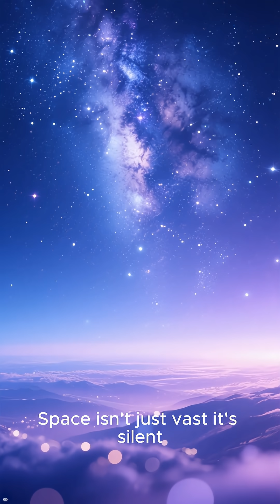Space Is So Quiet… And 2 Other Mind-Bending Truths 🌌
Space isn’t just empty — it’s silent, ancient, and full of invisible forces that shape reality.

🔇 Sound can’t travel in space — it’s a perfect vacuum. Every explosion you hear in sci-fi movies? Totally silent in real life.
🪐 Saturn’s rings are 99.9% pure water ice — and so thin, if they were scaled to the width of a sheet of paper, they’d stretch over a football field.
🌀 95% of the universe is made of dark matter and dark energy — and we still don’t know what they are.

All facts verified by NASA, ESA, and peer-reviewed astrophysics research.

Follow @QuasarByte for daily cosmic truths that reveal the real universe — no sci-fi needed.